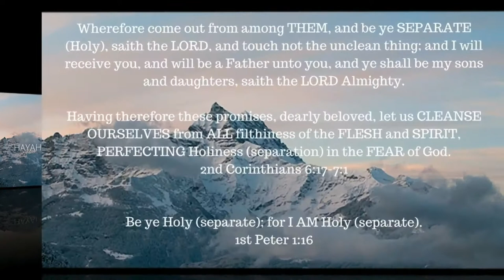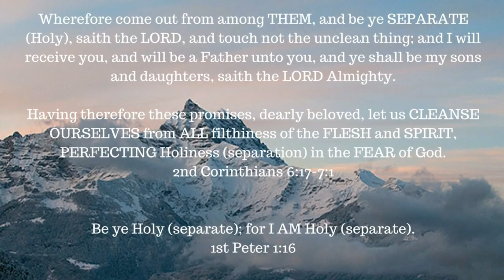ONE A DAY for the soul -- 8-3-17 -- Psalm 42:1-12